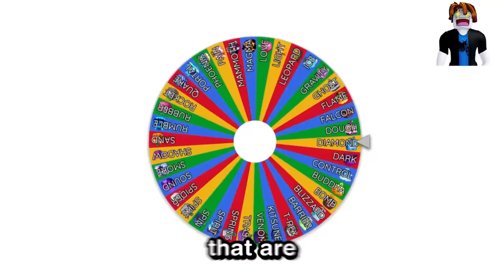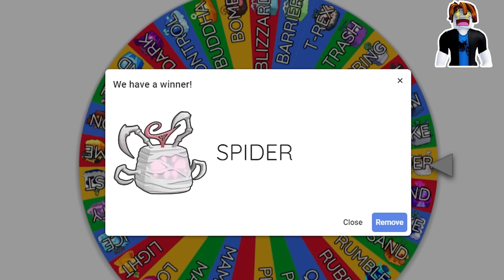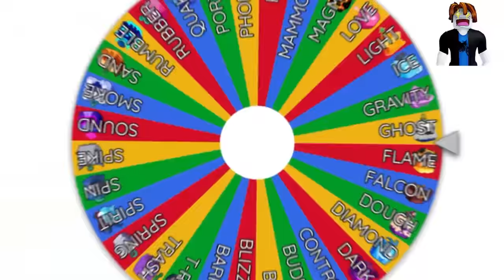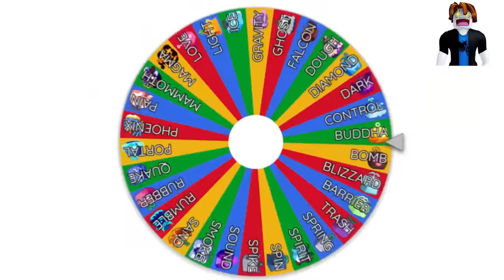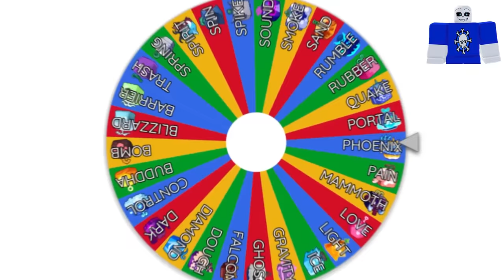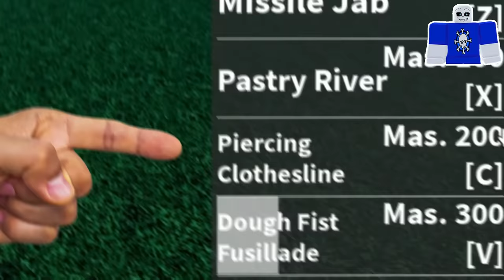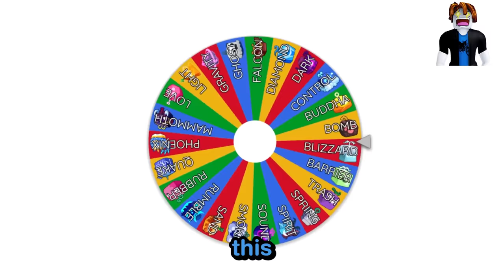Choose Your Blox Fruits But You Only Get 1 Attack